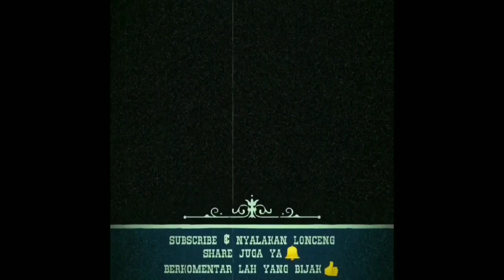(vlog) Tapak suci sorong. terbaik!! sparring sapuan, bantingan dan guntingannya gaes